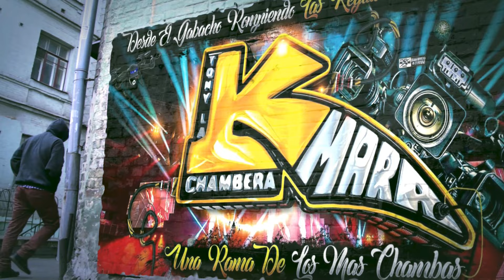UNA CUMBIA RASPOSA 2024😱ASI LO PRESENTO SONIDO KUMBALA EN EL FINNIGANS BAR CON TODA LA BANDA DE LAKE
UNA CUMBIA RASPOSA 2024😱ASI LO PRESENTO SONIDO KUMBALA EN EL FINNIGANS BAR CON TODA LA BANDA DE LAKEWOOD NE JERSEY